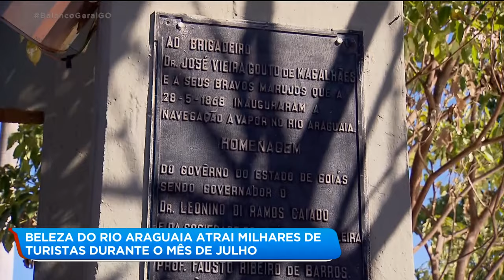BELEZA DO RIO ARAGUAIA ATRAI MILHARES DE TURISTAS DURANTE O MÊS DE JULHO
As belezas do rio Araguaia atraem milhares de turistas todos os anos no mês de julho. Eles ficam em pousadas, hotéis e acampamentos.